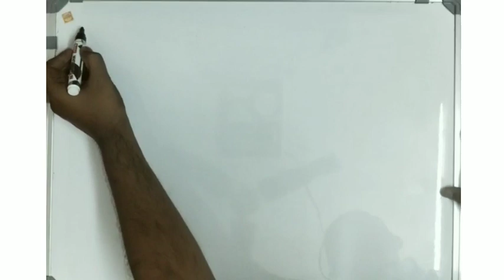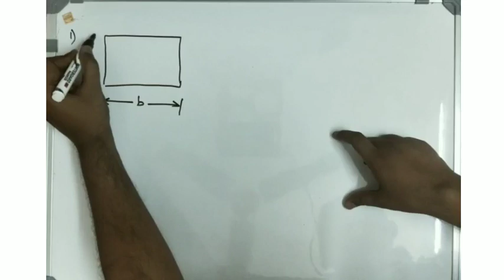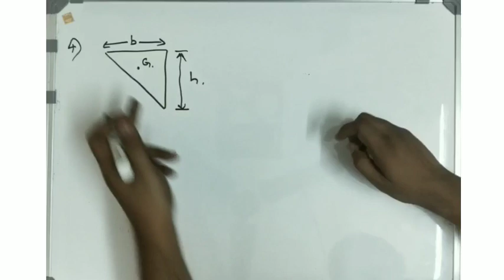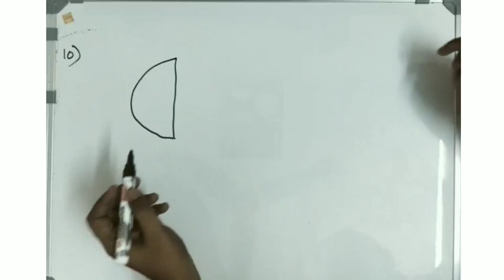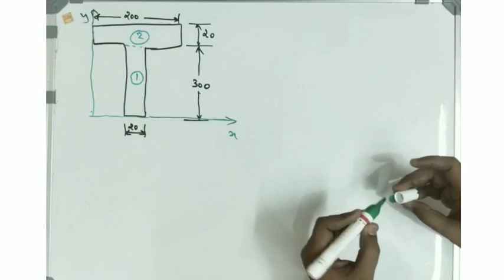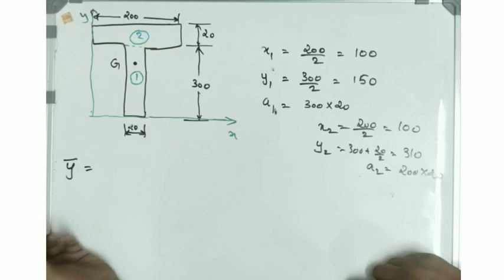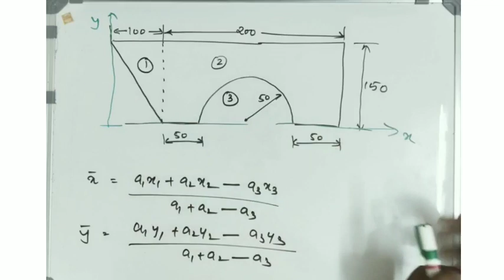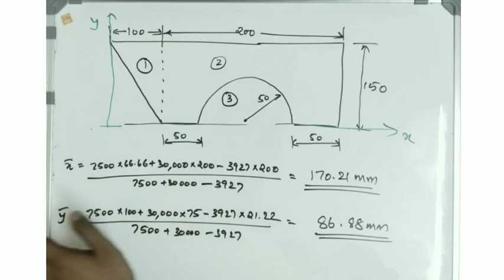EST 100| KTU engineering mechanics| Centroid| Module 3|Solved KTU question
In this video we will be learning how to evaluate the centroid of geometric figures using the basic concepts. Two numericals is solved at the end out of which one is a previous year KTU question.